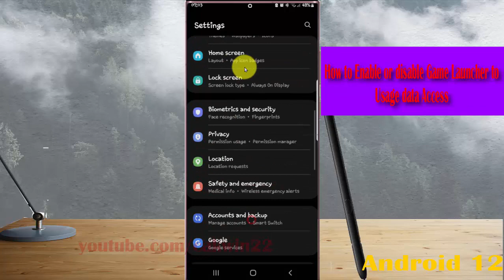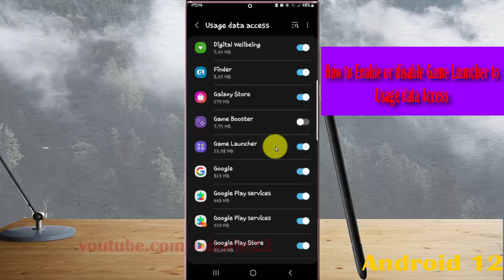Samsung Galaxy S22 Ultra : How to Enable or disable Game Launcher to Usage data Access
In this video, you will find the steps on How to Enable or disable Game Launcher to Usage data Access in Samsung Galaxy S22/S22+/S22 Ultra.  This video uses Samsung Galaxy S22 Ultra SM-S908E/DS International version runs with Android 12